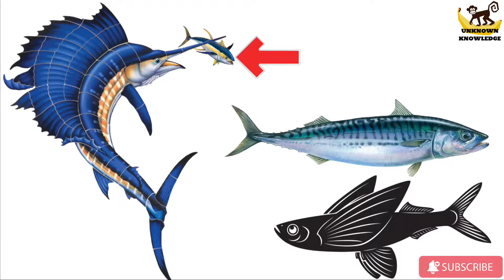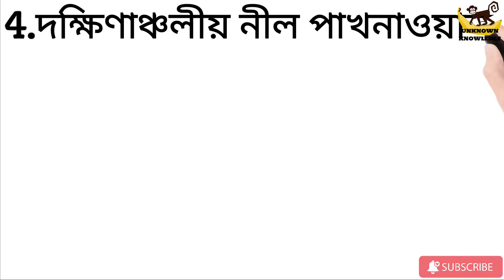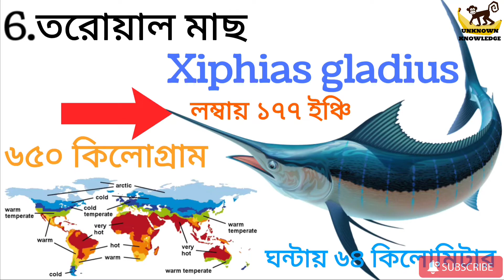পৃথিবীর কয়েকটি সবথেকে দ্রুতগতির মাছ | Some fastest fish in the ocean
পৃথিবীতে এমন কিছু মাছ রয়েছে যেগুলো তাদের গতিতে সহজেই মানুষের নির্মিত কোনো গাড়িকে হারিয়ে দিতে পারে । আকারে যেমন এই মাছগুলো অনেক বড় তেমনি ভয়ঙ্কর কিছু প্রাকৃতিক অস্ত্রে সজ্জিত , এমনই কিছু মাছের মধ্যে রয়েছে নিচের এই সমস্ত মাছগুলো ।
1.সেইল ফিশ
2.মারলিন
3.ওয়াহু
4.দক্ষিণাঞ্চলীয় নীল পাখনাওয়ালা টুনা মাছ
5.নীল হাঙ্গর
6.তরোয়াল মাছ
7.চার পাখার উড়ন্ত মাছ

আপনি এই চ্যানেলে আরো এইরকম ইন্টারেস্টিং ভিডিও পেয়ে যাবেন ,নিচে তার লিংক দেওয়া হলো...⤵️